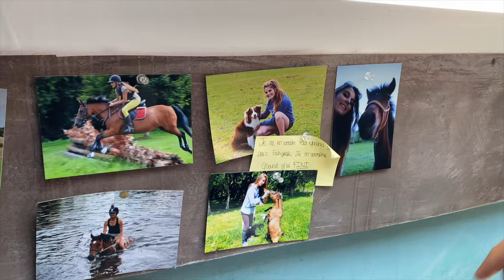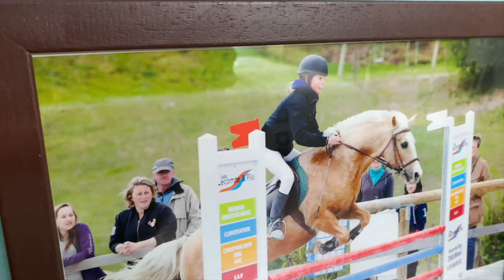Les résistants épisode 32 : Rêves de Paysanne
Je crois infiniment en la jeunesse et encore plus aux femmes. Laurine incarne la passion des authentiques pour leur terre. Elle parle d’elle avec pudeur, de sa boulimie pour ce métier plein d’incertitudes et croise Aymeric Mercier que je remercie une fois de plus pour sa générosité et son engagement. Deux générations autour d’une idée simple et non clivante : être une paysanne raisonnée sans la pression de l’investissement. Inciter la vocation paysanne, favoriser le coopératif.

Pendant le confinement, Nicolas Fay a filmé son village du Limousin , LE DORAT – 1700 habitants. Avec son seul IPhone, il poste des portraits de celles et ceux qui se battent au quotidien.
En suivant ces personnages, il a compris que la richesse c’était l’humain. Dans ces zones moins peuplées que les grandes villes, se dessine un nouveau monde, un réseau invisible qui relie ces personnes entres elles autour du retour à l’essentiel.